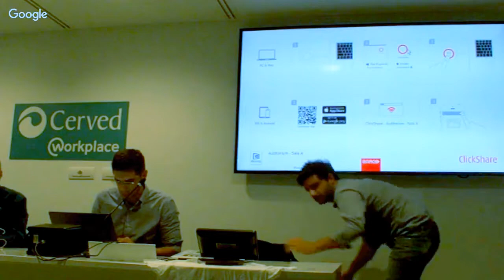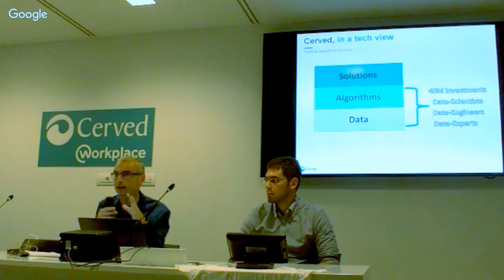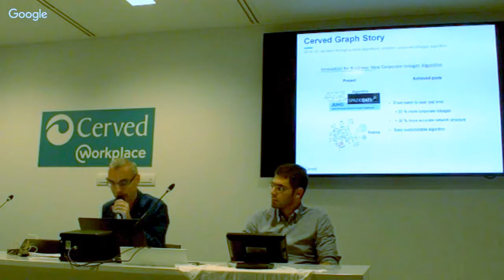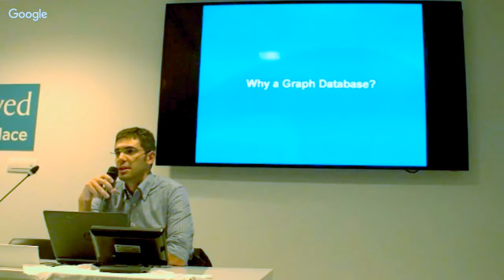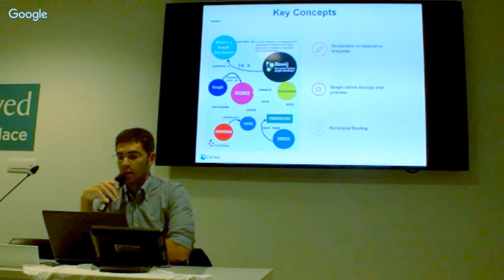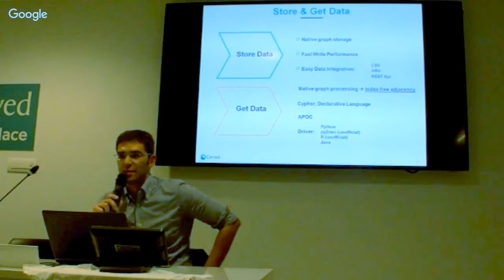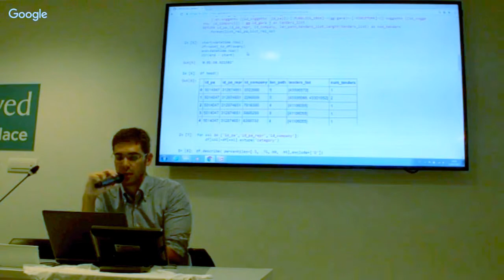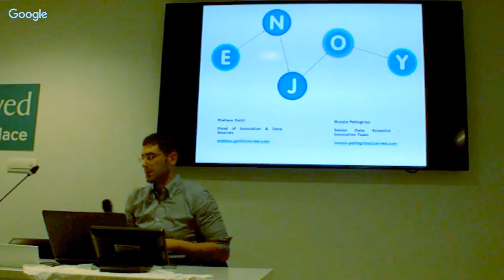Data Science in Cerved - Stefano Gatti and Nunzio Pellegrino, Cerved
Abstract:

Brief introduction to Cerved data, the role of data scientist in Cerved and how a data scientist can take advantage from graph database.